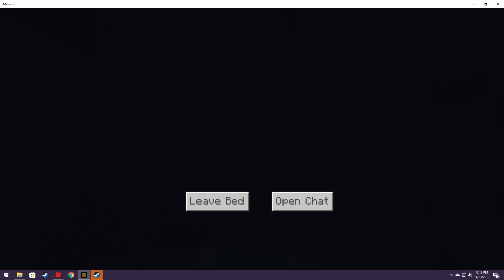Minecraft 2019 11 23 12 02 05 03